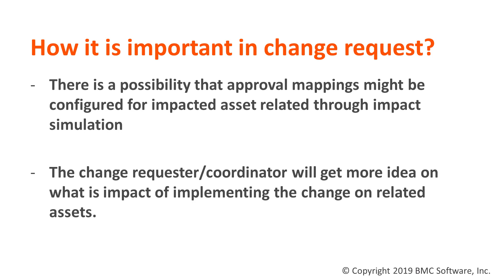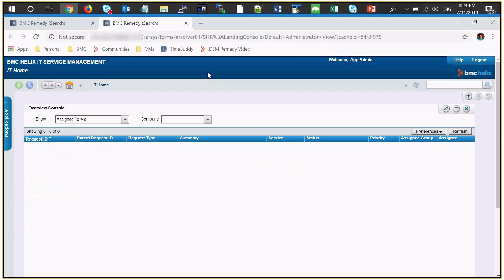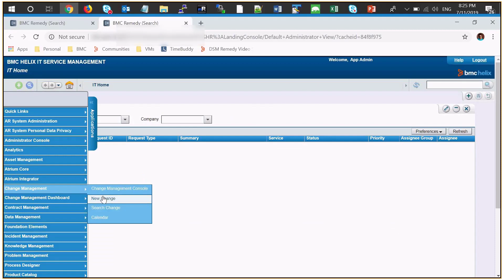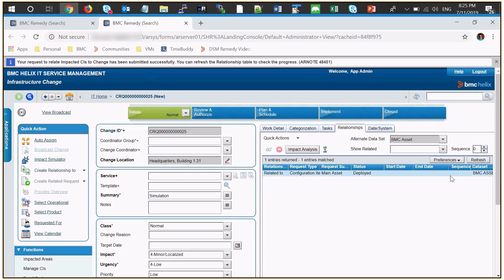BMC ITSM: How to Use Impact Simulation in Change Management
How-to Use Impact Simulation in Change Management

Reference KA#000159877